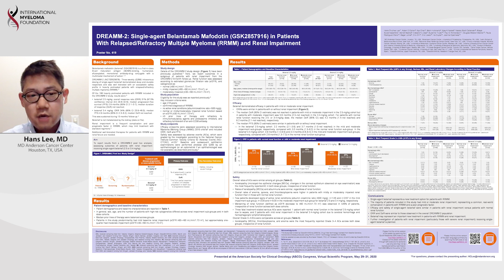DREAMM-2: Single-Agent Belantamab Mafodotin in Patients with RRMM and Renal Impairment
Renal impairment, a frequent complication and poor prognostic factor in RRMM, often leads to poor tolerability of standard regimens. A report on the outcomes in patients with renal impairment receiving single-agent belantamab mafodotin (2.5 or 3.4 mg/kg; B-cell maturation antigen targeting immunoconjugate not renally metabolized) from the DREAMM-2 post-hoc analysis.

Category
Nonprofits & Activism
License